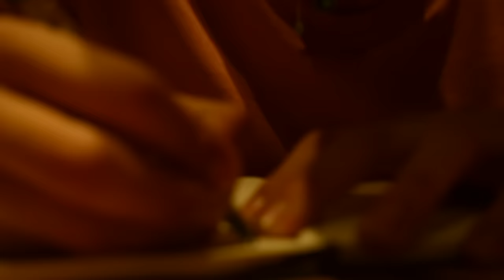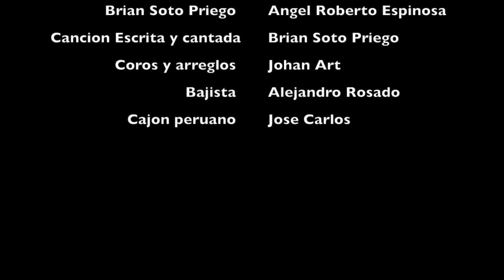LÚA: Pensando en ti (Video Oficial)